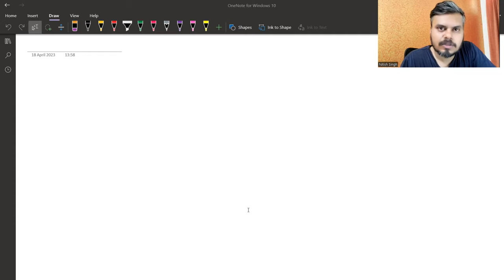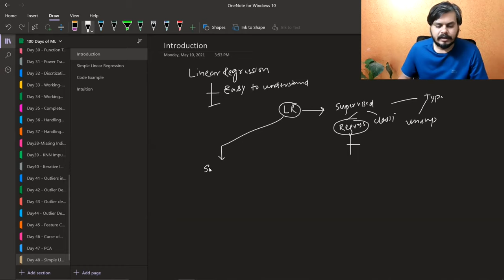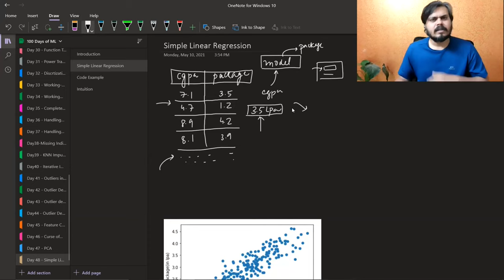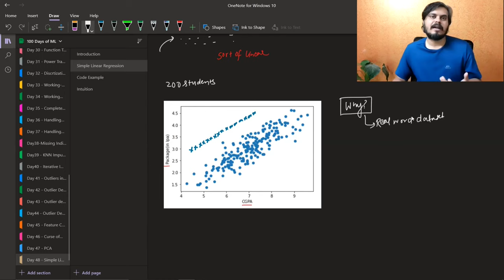Simple Linear Regression | Lecture 49 | DSMP 2023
⌚Time Stamps⌚

00:00 - Intro
02:37 - Introduction
09:48 - Simple Linear Regression
19:30 - Code Example
31:09 - Intuition
35:53 - How to find m and b?
01:28:27 - Regression Metrics
01:29:27 - MAE
01:35:35 - MSE
01:40:24 - RMSE
01:43:47 - R2 Score
01:55:00 - Adjusted R2 Score
02:01:32 - Code Example